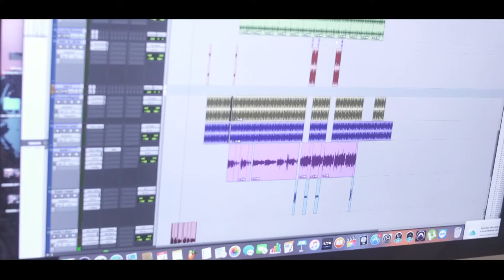Mc Gutinho - Já Cansei Dessa Ilusão de Falso Amor [Web-Clipe Oficial] Prod. DJ Rhuivo.